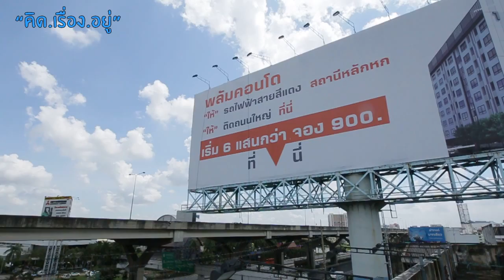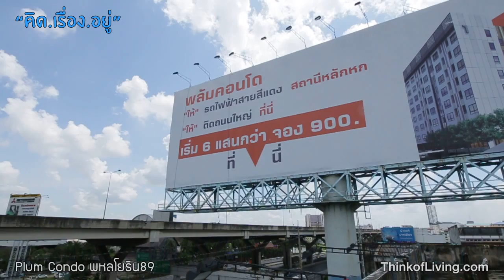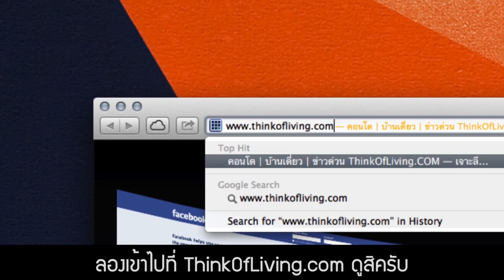คิด.เรื่อง.อยู่ Ep50 (2/2) รีวิว Plum Condo พหลโยธิน89 โดย พฤกษา เรียลเอสเตท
ดูรายการช่วง 1 Talk Show ตอน "ตึกสูง หรือ ตึกเตี้ย?"

รายการ คิด.เรื่อง.อยู่ ตอนที่ 50 (ช่วงที่ 2) พาชมโครงการ Plum Condo พหลโยธิน89 ใกล้เมืองเอก จาก พฤษา เรียลเอสเตท

ออกอากาศเมื่อวันที่ 1 พ.ย. 2556
ติดตามชมรายการ "คิด.เรื่อง.อยู่" ได้ ทุกวันศุกร์ เวลา 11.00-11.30น. ทางช่อง Money Channel พร้อมดูแบบ Online หรือดูย้อนหลังได้ที่ หรือ YouTube.com/ThinkofLiving

ข้อมูลเพิ่มเติมโครงการ Plum Condo พหลโยธิน89
- รีวิวเจาะลึกโครงการPlum Condo พหลโยธิน89 by ThinkofLiving :

[รายการ คิด.เรื่อง.อยู่ Ep. 50 (2/2) - Plum Condo พหลโยธิน89 ]